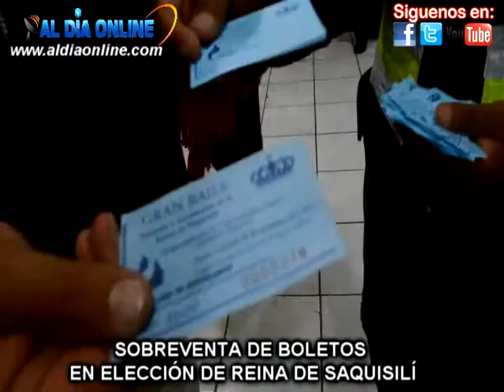SOBREVENTA DE BOLETOS EN ELECCIÓN DE LA REINA DE SAQUISILÍ